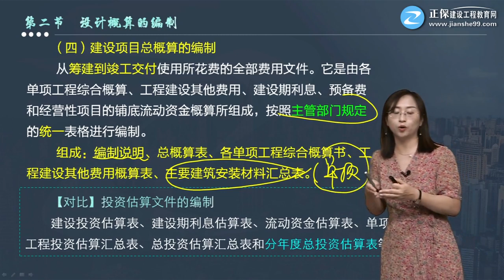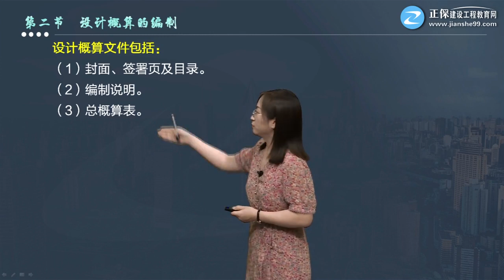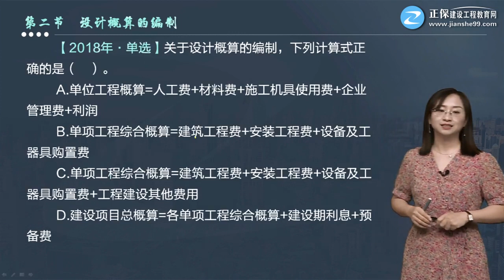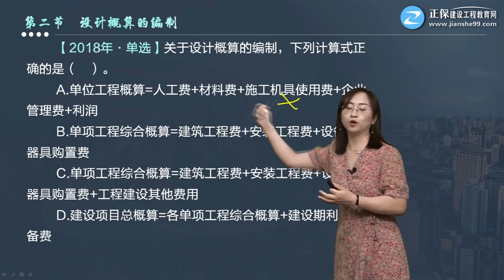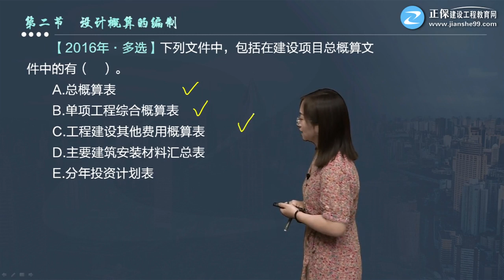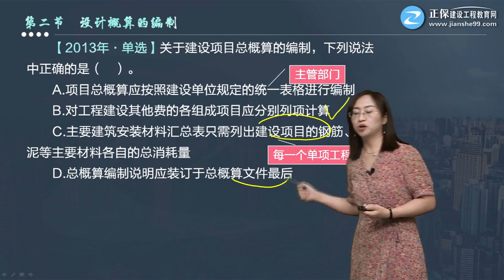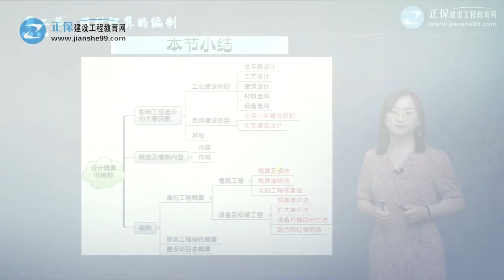2021年一级造价工程师考试 《建设工程计价》基础精讲班 JG网 李娜 第07讲 单项与建设项目总概算的编制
播放列表链接： 2021年一级造价工程师考试 《建设工程计价》基础精讲班 JG网 李娜